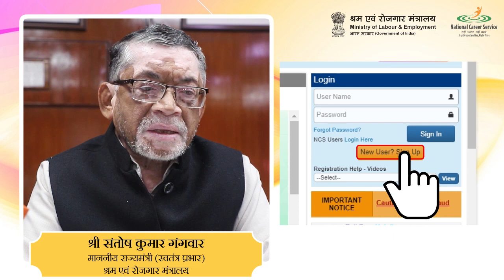NCS की विशेषताओं से अवगत करवाते माननीय राज्य मंत्री श्री संतोष कुमार गंगवार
श्रम एवं रोजगार मंत्रालय की महत्वपूर्ण पहल नेशनल करियर सर्विस की विशेषताओं एवं सफलताओं से अवगत करवाते हुए, माननीय राज्य मंत्री श्री संतोष कुमार गंगवार जी।
NationalCareerService